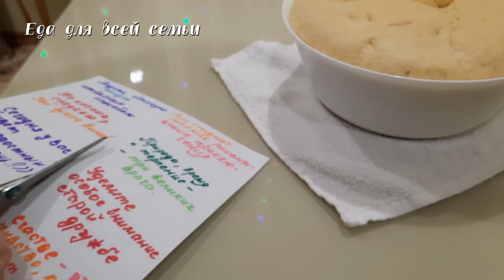Сдобные булочки с секретом И вкусно и интересно! Погадайте со своими друзьями, коллегами,домочадцами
Потребуется на 12 булочек:
йогурт - 70 г.
сливочное масло - 70 г.
свежих (пресованных) дрожжей - 25 г.
немного подсолнечного масла
цедра апельсина
для начинки пожелания и вареная сгущенка
для украшения посыпка разноцветная
для смазывания булочек 1 желток + 1 ст.л. молока

✔✔Для не сладких булочек (порционный хлеб)